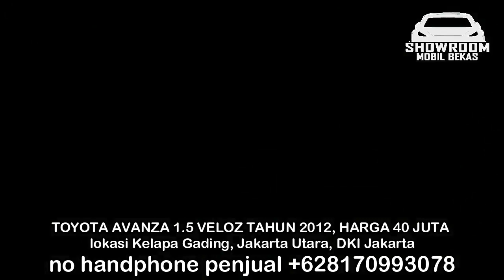HARGA MOBIL BEKAS AVANZA TAHUN 2012 - 2014 CUMA 40 JUTA TERMURAH